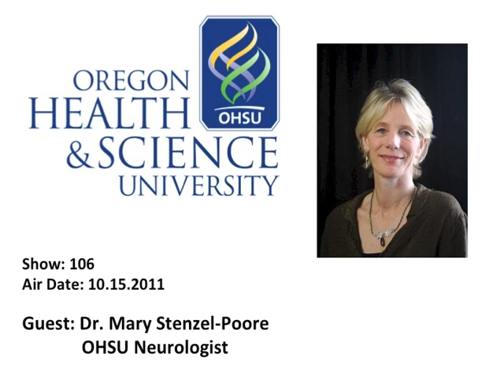The OHSU Effect on KXL Radio 101.1 FM: OHSU Brain Breakthroughs